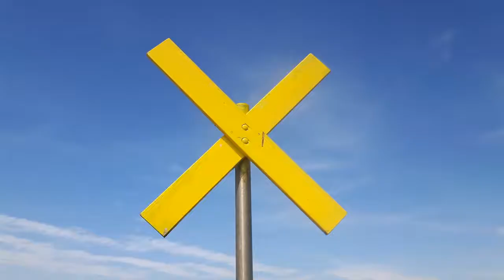John Langley in Büsum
Urlaubsfeeling
Video: Petra Schweim